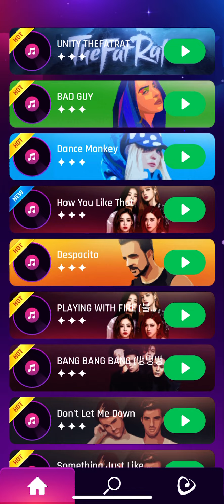Dancing Road | TheFatRat - The Calling